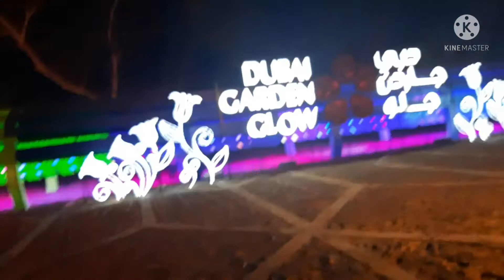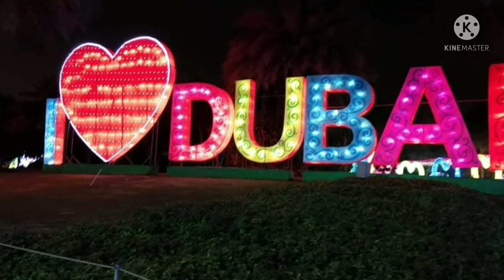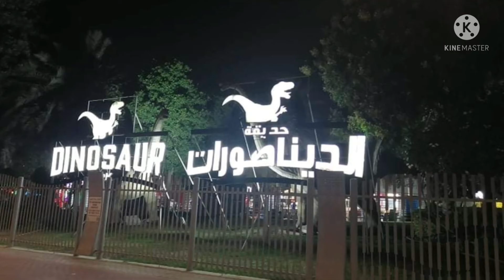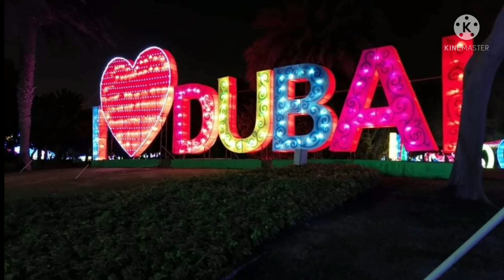Dubai Garden Glow hahanga ka sa ganda dito